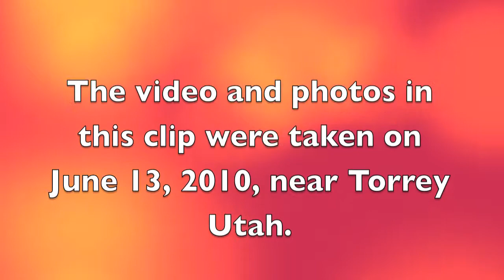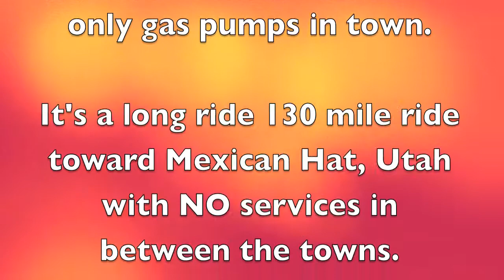Utah Motorcycle Trip 15 - "Capitol Reef National Park"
Four guys, motorcycles, and the open road.  The photos and video in this clip were taken on June 13, 2010, as we rode from Torrey, Utah through Capitol Reef National Park on Utah Highway 24. Beautiful scenery!